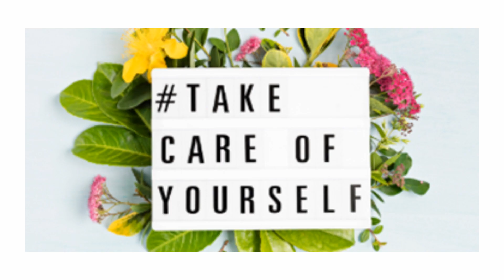🙂❤️💯 Accessible Online Therapy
🙂❤️💯 Accessible Online Therapy for Mental Health readily available.